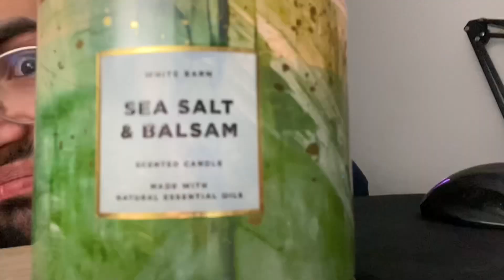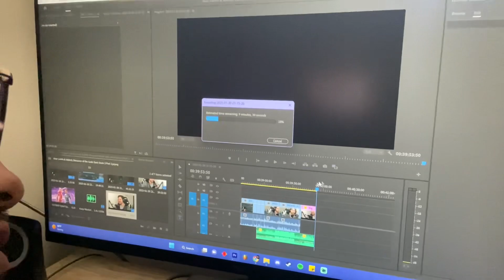Vlog #1 DS3 P2 BTS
BTS of DS3 and some chatting.